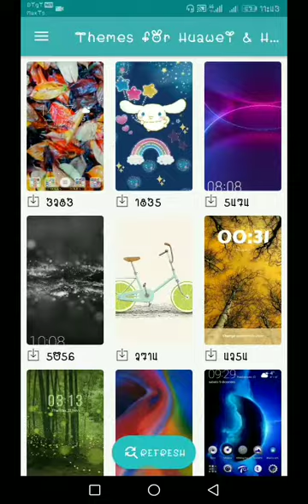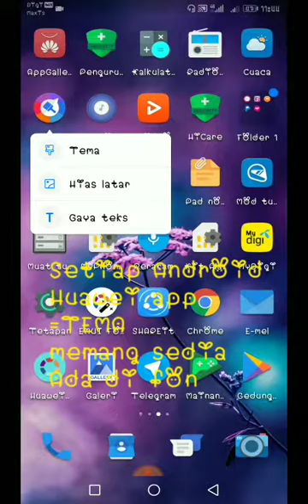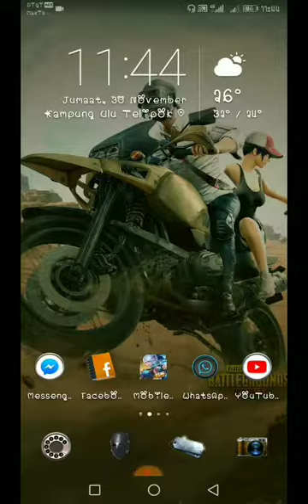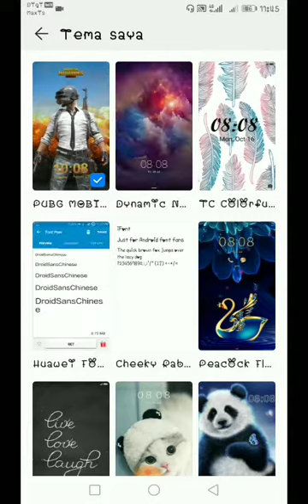Cara tukar theme handfone huawei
Ini adalah video saya yang dirakamkan dengan DU Recorder. Ia mudah untuk merakam skrin anda dan melakukan strim langsung. Muat turun pautan: